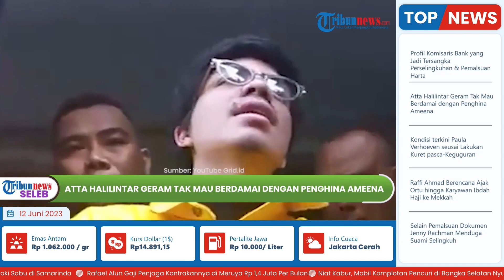Atta Halilintar Geram Tak Mau Berdamai dengan Penghina Ameena: Anak Saya Salah Apa sama Ibu?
TRIBUN-VIDEO.COM -  Atta Halilintar kembali dibuat geram dengan ulah seorang warganet yang menghina buah hatinya.

Atta mengaku telah lama memantau akun pelaku dan kini mengklaim sudah mengantongi identitasnya.

Dalam unggahan Instagram-nya, Minggu (11/6/2023) mengungkapkan kegeramannya dengan mengunggah komentar-komentar negatif warganet yang mem-bully anaknya.

YouTuber itu mempertanyakan apa salah anaknya sehingga mendapat bullying seperti itu.

Suami Aurel Hermansyah ini heran ada ibu-ibu yang mem-bully anak dari sesama ibu lainnya.

Atta mengatakan, istrinya yang kini sedang hamil besar menjadi terganggu dengan komentar-komentar negatif itu.

Ayah satu anak itu menilai bahwa tidak ada orang tua yang akan menerima perlakuan tersebut terhadap anaknya.

Meski ia bekerja di industri hiburan, Atta mengatakan, bukan berarti anaknya bisa dihina.

Atta Halilintar juga berpendapat bahwa tidak ada alasan untuk membanding-bandingkan anak-anak kita dengan anak orang lain.

Atta mengatakan bahwa ia sudah mengantongi identitas dari seorang warganet yang mem-bully anaknya.

Namun, ia belum mau membeberkannya ke publik.

Atta juga belum membeberkan upaya apa yang akan ia lakukan terhadap orang yang mem-bully anaknya tersebuf.

Namun yang jelas, pelaku harus diberi efek jera.

Atta berharap bahwa kasus ini dapat menjadi pelajaran bersama bagi semua orang.

Seperti diketahui, Aurel dan Atta melaksanakan akad nikah pada 3 April 2021 lalu.

Saat ini pasangan selebriti itu telah memiliki seorang putri.

Atta Halilintar dan Aurel Hermansyah kemudian mengumumkan akan dikaruniai anak kedua.

Artikel ini telah tayang di Tribunnews.com dengan judul Ameena Dihina Warganet, Atta Halilintar Sebut Kehamilan Anak Kedua Aurel Hermansyah Terganggu,